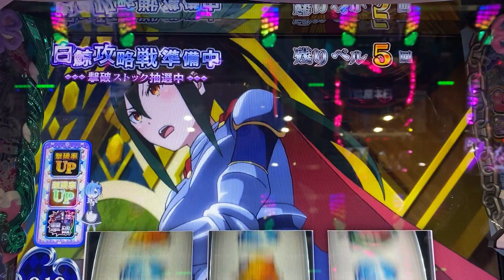Re:ゼロから始める異世界生活 スロット